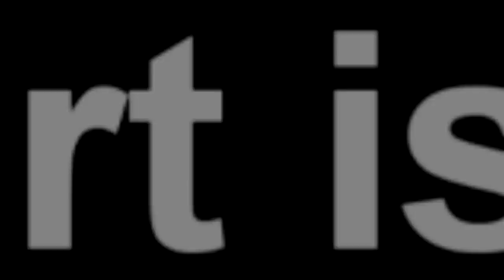Latest Prophecy About President HH. Prophecy for Zambia. This is What the Lord Showed Me; PBS Chiza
I Have Way Too Much Respect For Macky 2, Way Too Much Says K`Chinga (Watch This)

Latest Prophecy About President HH. Prophecy for Zambia. This is What the Lord Showed Me; Prophet Chiza (Watch This)